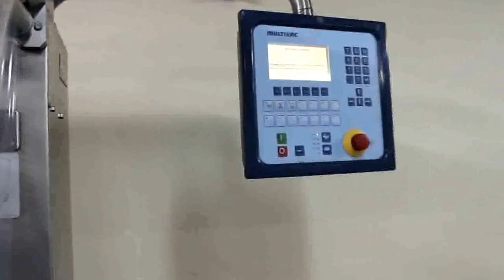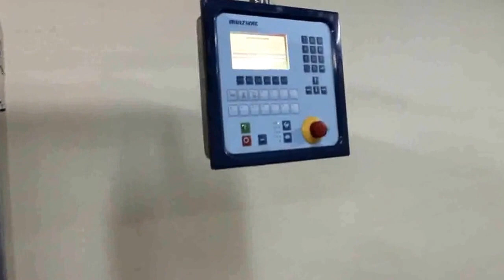NESTO - Multivac R 230 Thermoforming machine